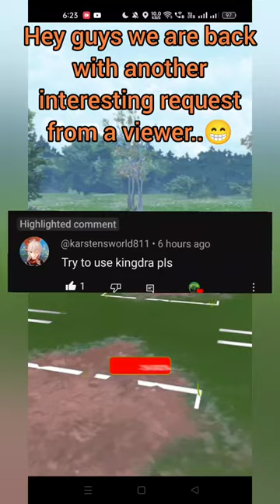DOUBLE GRASS WITH DRAGON ON FIRE...🤯🤯🤯